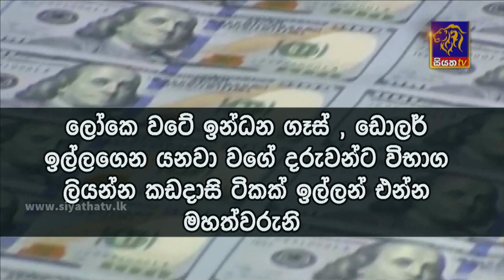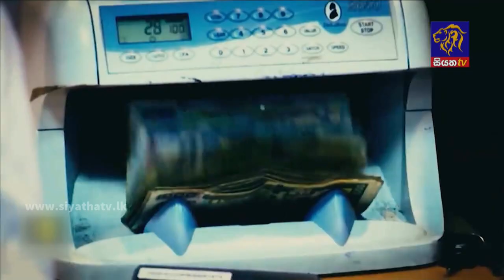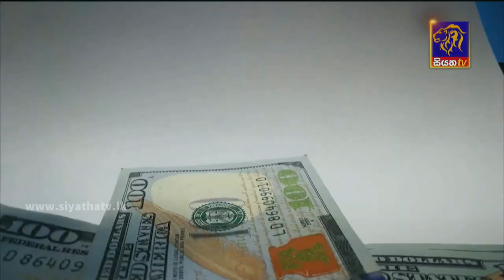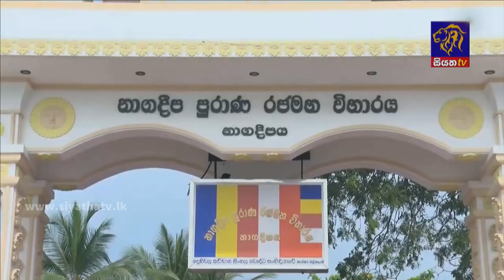Siyatha News | 06.00 AM | 20 - 03 - 2022